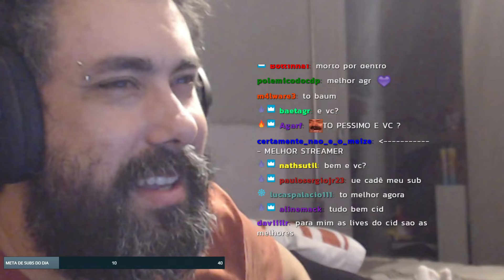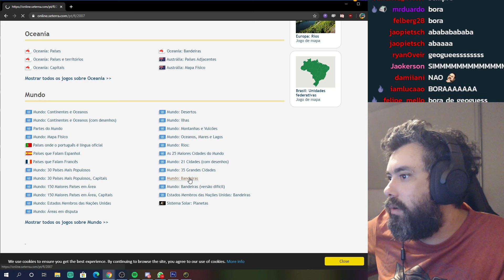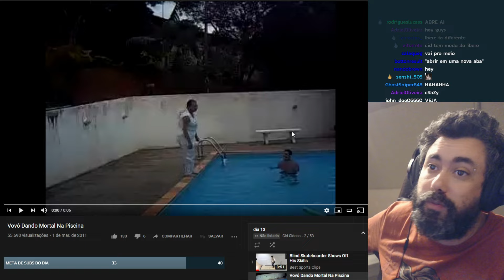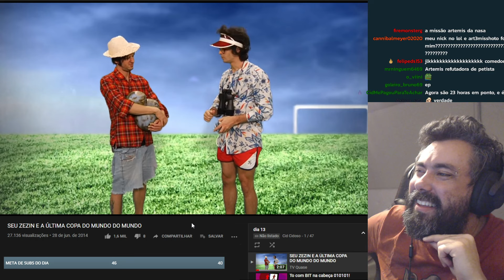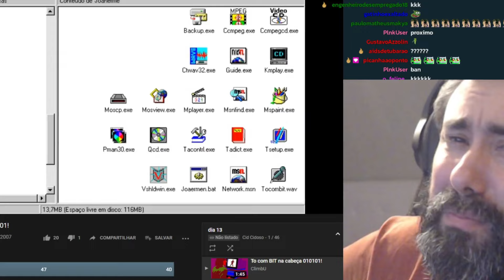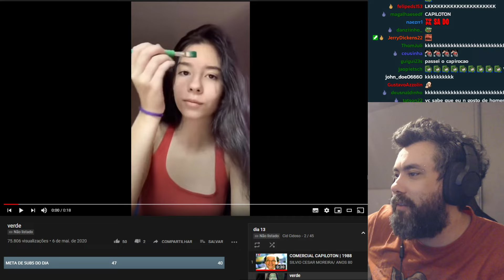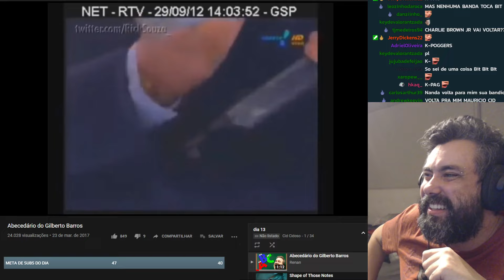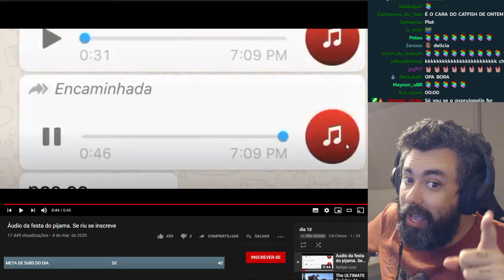Reagindo: VIDEOS enviados pela COMUNIDADE CID CIDOSO